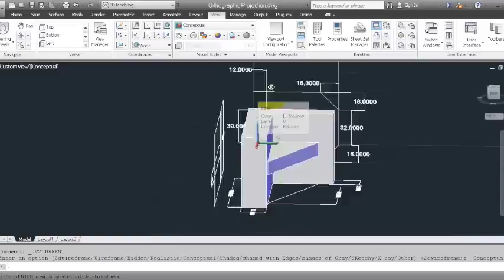Wolkerstorfer Company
Growing up in the family finishing business, Steffen and Chris Wolkerstorfer watched their father, Joe, branch out into the aerospace industry about 20 years ago to help grow Wolkerstorfer Co.
The company, located just outside of Minneapolis, has flourished over the years and has become one of the top aerospace finishers in the U.S. Both of Joe’s children saw that the growth at first was slow and tedious, a lesson they learned was simply a part of their business and the finishing industry